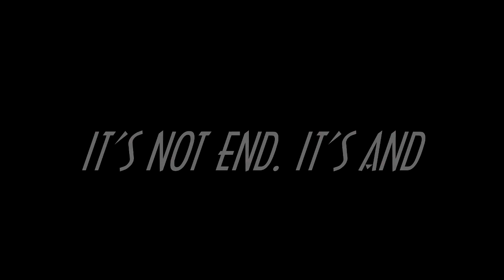|| 11 Years With SUPER JUNIOR || ALRIGHT 💟💟💟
Donot edit, copy, re-upload my video
This video is edited by me ( Cloud 1106 )
DO NOT TAKE OUT OR RE-UP OUR VIDEO WITHOUT PERMISSION!